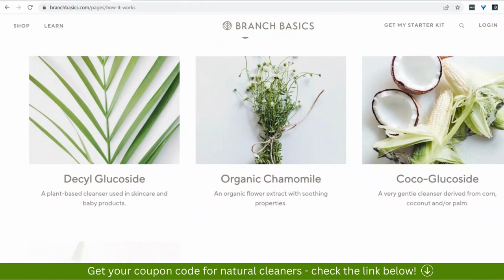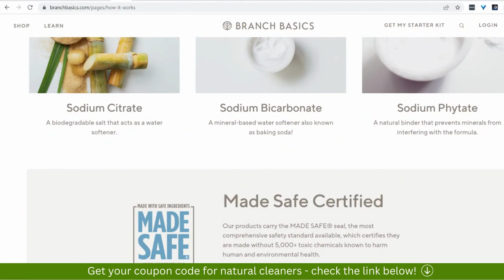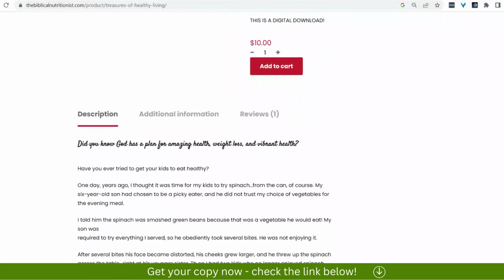No More Toxins! Best Natural Cleaners For Your Home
Say good bye to cancer-causing toxins in your home.
These natural cleaners do the job well without the nasty chemicals that harm your body.

Today we're going to talk about natural cleaners. Remember that many health issues are caused not just by what we eat, but by what we clean our homes. So let me share with you four things that you can use that you probably already have in your home. I talk about this in our updated proverbs 31 prepper book. And these are all prepper products.

1. Hydrogen Peroxide

So I keep this on hand all the time. Actually, I have a bottle in every bathroom and one in the kitchen. And just because if you have a cut, you can sanitize it with this if you in your bathroom, I keep some in a in a jar mason jar with a cap on it and we dip our toothbrush in there before putting our toothbrush into the pace and then we use that because it helps to keep your teeth white.

2. Baking Soda

The next is going to be the baking soda. I get the big bags and then I just take a little jar and put some in my pantry for baking with but yeah, so Baking soda is a must if you just have you know your muscles are really sore and tired. You could do a baking soda bath. So I keep big quantities for that you could use this as part of your toothpaste we use that as well. It helps to balance the pH in your mouth. It can be used for stubborn stains on your clothing. It can be used for stubborn stains on your sink anywhere like that it helps to balance pH and get rid of bad bacteria.

3. Alcohol

We always want to know have alcohol on hand, if I have something very, a very deep cut, we're going to need to sanitize that before we treat it. So we're going to need some alcohol and yes, it's going to burn. So a lot of times I will opt for the hydrogen peroxide because it doesn't burn. But we need alcohol on hand. You can sterilize anything with alcohol.

4. Vinegar.

We buy it in the in the huge one gallon because we use it to get rid of the weeds in our yard. And that way, it's not toxic for Trixie to play in the yard after we have sprayed. So those are some products that you need to have on hand. Now that's fine, they will claim your home, they will do all of that I just don't want my house to smell like vinegar. I just don't it's not something I like I'll use it in an emergency.

But if you prefer to use a product that's also a natural cleaner and does the job, the one I recommend is called Branch Basics. Now so branch basics is not going to use any of the 5000 toxic chemicals that are in your cleaners in the store.

I'm just sharing with you what I personally use. And if you want to use it, just go ahead and use the link down below they are given us a biblical nutritionist discount. So you definitely want to grab that. And here you go. Clean your home, but yet have fun cleaning your your kids at any age can help you clean because these are going to be non toxic, and they're not going to interfere with their brain cells. And we have to protect our kids brain cells.